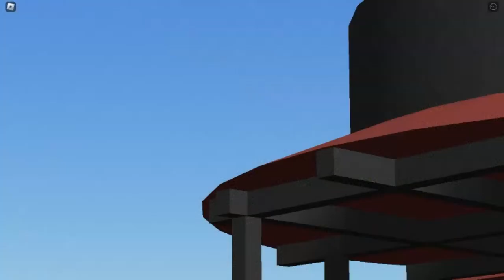Railfanning the CN holy sub in roblox